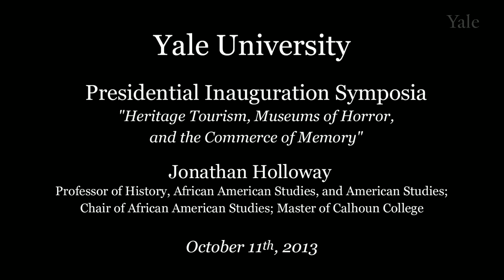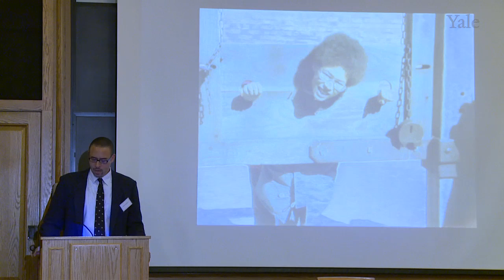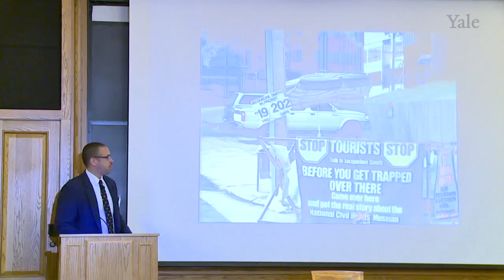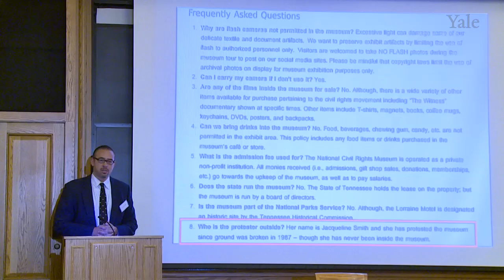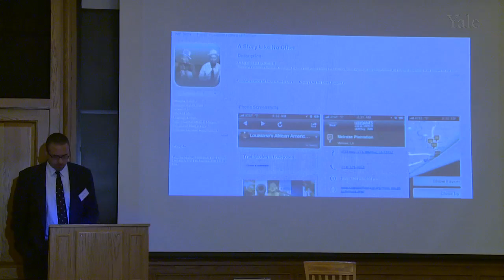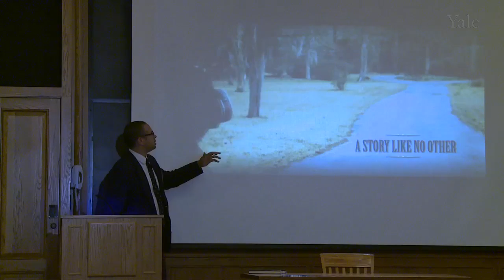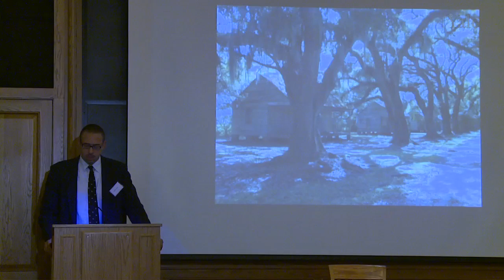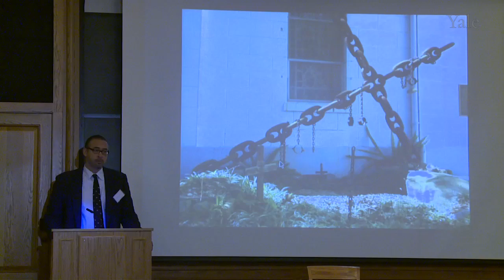Heritage Tourism, Museums of Horror, and the Commerce of Memory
This talk from the 2013 Yale Presidential Inauguration Symposia series is drawn from Professor Holloway's just released book, Jim Crow Wisdom: Memory and Identity in Black America Since 1940. The discussion specifically concerns the tension between ugly events in our nationn's past, the increasing desire by some communities to tell these stories, and the ethics involved in selling these memories for public consumption in museums, downtown cityscapes, or on heritage tours. Traveling from Colonial Williamsburg to the National Civil Rights Museum to the Louisiana African American Heritage Trail, Professor Holloway asks how we decide which stories need to be told to understand ourselves as a people. In the process, he openly questions how the "we" is imagined in our conversations about our national past and explores the literal and figurative cost of those conversations.